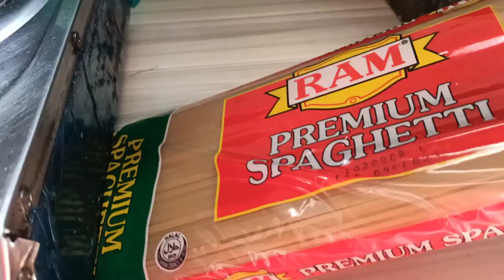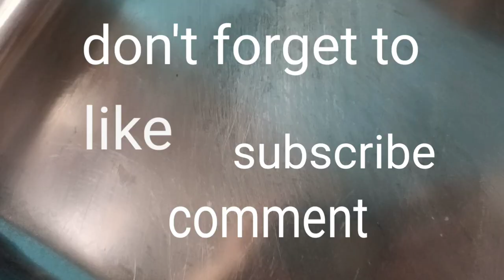My Mother's Day 2022 | reflection vlog